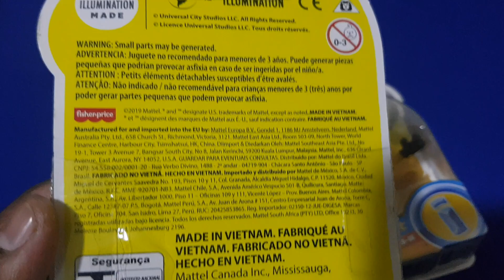Minions The Rise of Gru KUNG FU BOB Teddy Bear Nunchucks Price 1000 - call +91 9899068130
Minions The Rise of Gru KUNG FU BOB Teddy Bear Nunchucks original product qty 3 available on sale interested buyer can contact